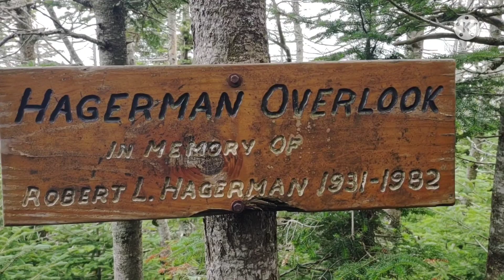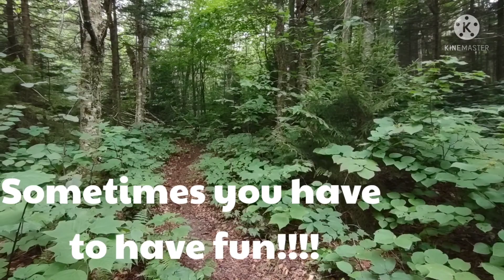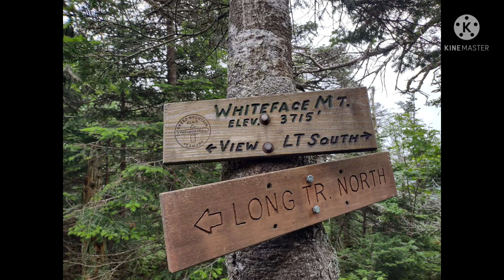Day 22 - Long Trail 2021